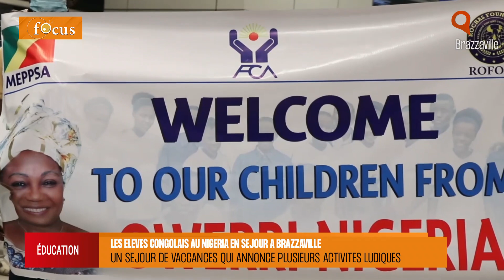Les élèves congolais au Nigeria en séjour à Brazzaville.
En formation au Nigeria, ces élèves congolais regagnent Brazzaville pour un séjour de vacances.
Issus des familles défavorisées, ils ont triés par la Fondation Congo Assistance. C'est un séjour qui annonce plusieurs activités ludiques, à en croire  les initiateurs.